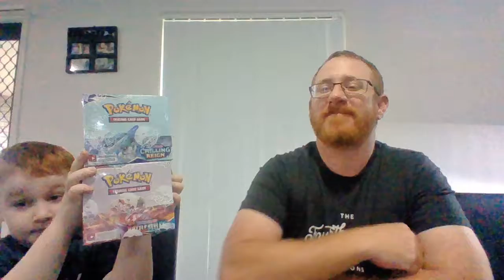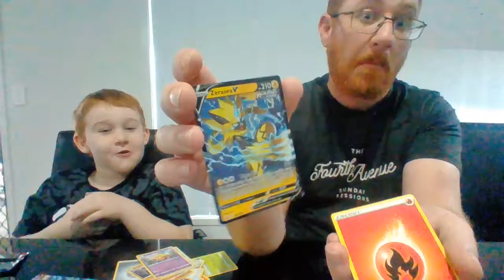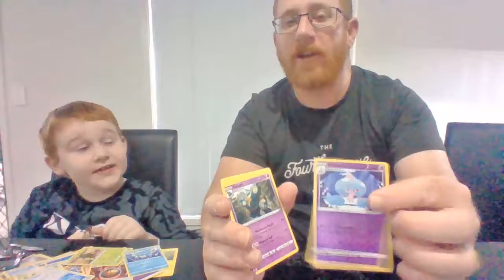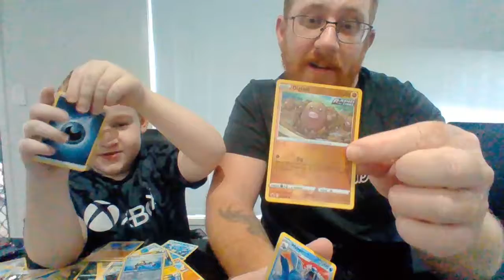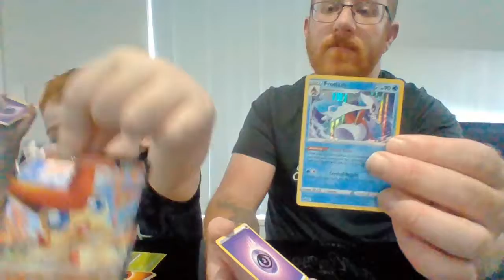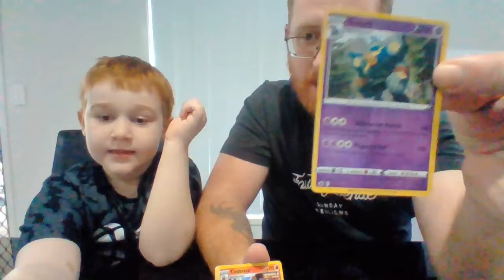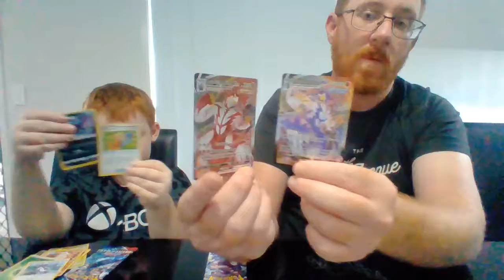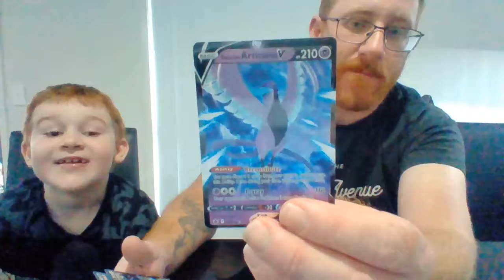Opening a Chilling Reign and Battlestyles Booster Box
Today we opened a Chilling Reign Booster Box, and a Battlestyles Booster Box. Audio quality is not great, sorry about that.